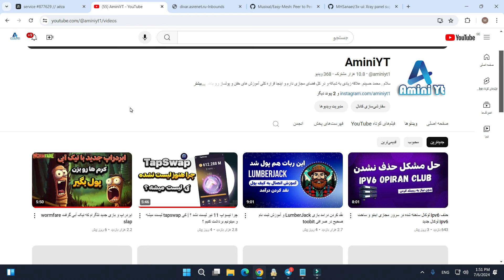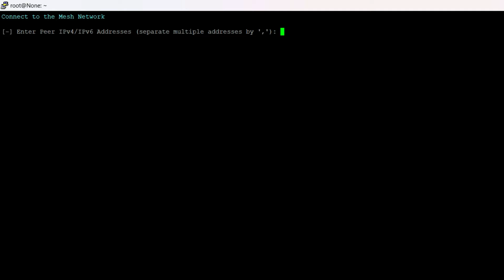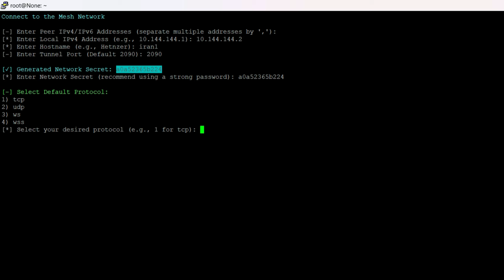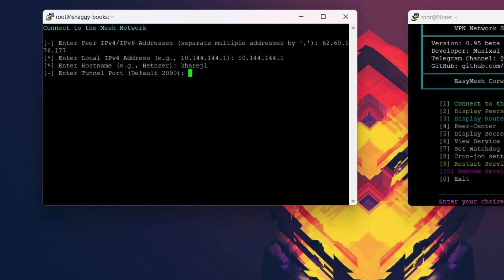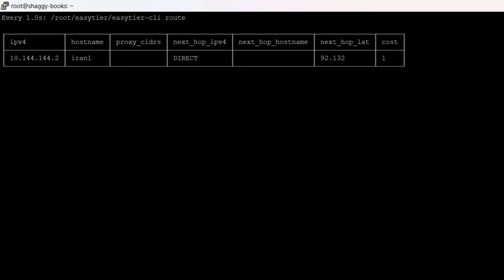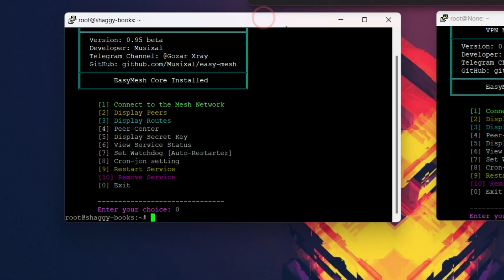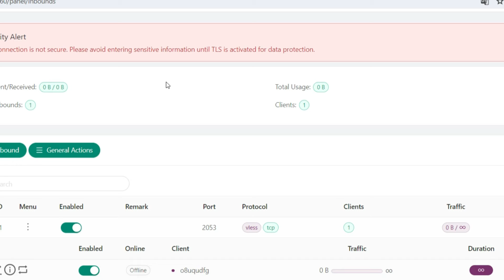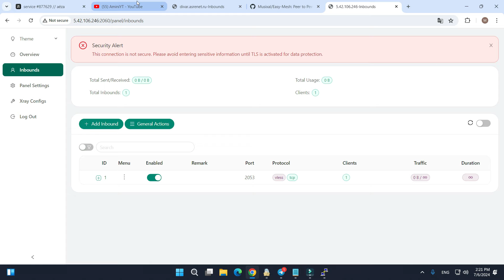جدیدترین روش تانل بین سرور ایران و خارج با متود اختصاصی بدون اختلال و قطعی با پینگ پایین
جدیدترین روش تانل بین سرور ایران و خارج با متود اختصاصی بدون اختلال و قطعی با پینگ پایین که میتونید به راحتی هرچه تمام تر آن را روی سرور خودتون اجرا کنید ، همچنین در این روش میتونید چند سرور خارج رو به یک سرور ایران متصل کنید و هزینه های خرید سرور را کاهش بدید.
00:00 مقدمه
01:00 اجرای اسکریپت ایزی مش روی سرور ایران
06:43 اجرای اسکریپت easy mesh روی سرور خارج
09:40 توضیحات ابتدایی در رابطه با گزینه های ایزی مش
12:28 ساخت کانفیگ در پنل سنایی x-ui
13:48 نصب اسکریپن haproxy روی سرور ایران
16:56 تست نهایی کانفیگ تانل شده